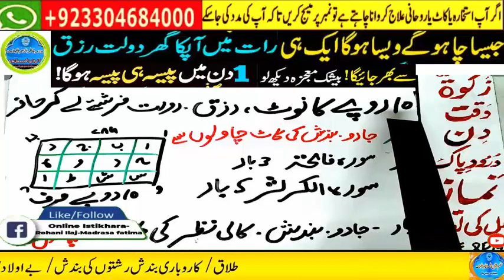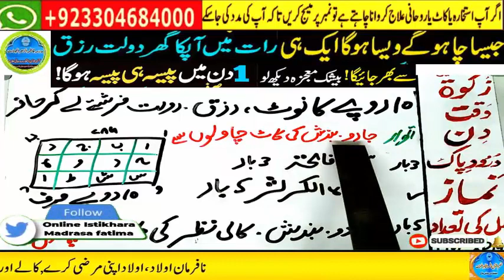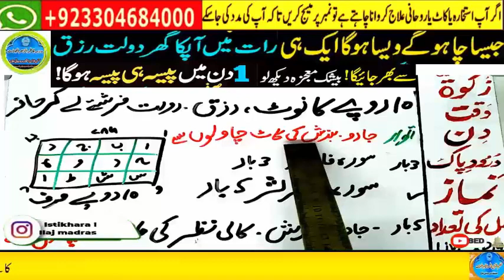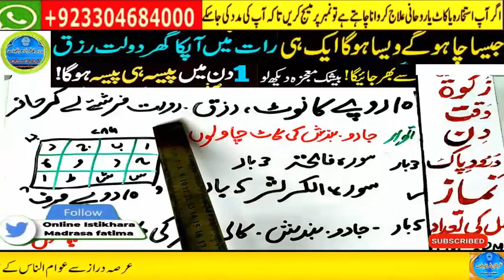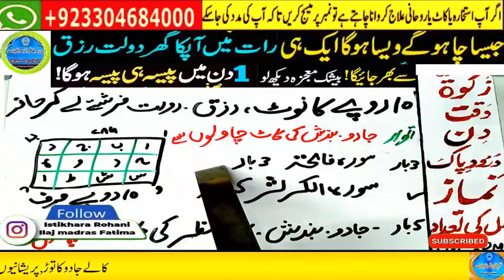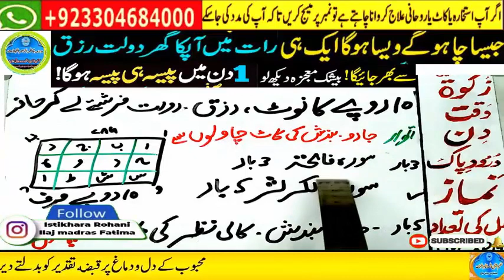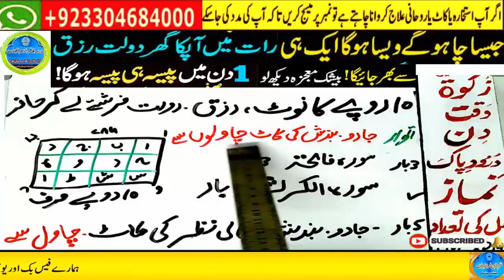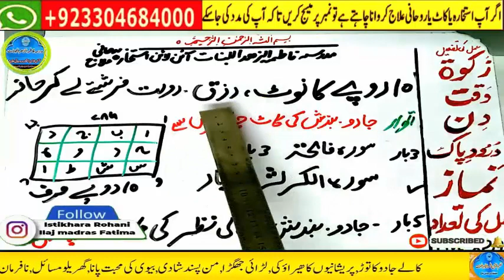wazifa for money,wazifa for hajat,wazifa for rizq,wazifa,100% working wazifa for urgent need of mone